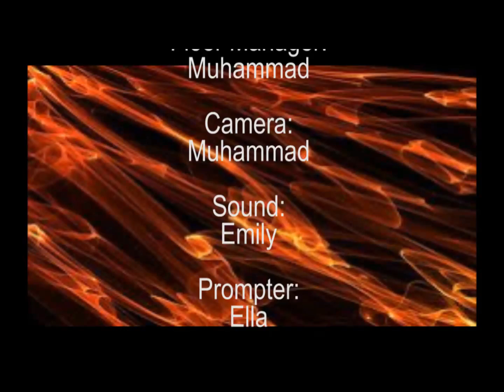10 10a 16